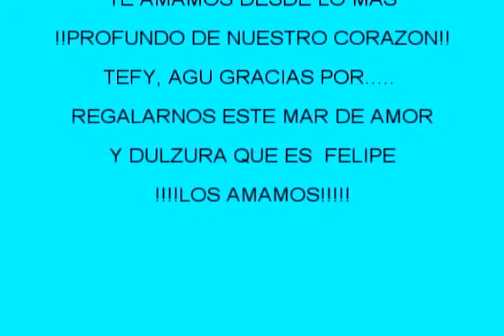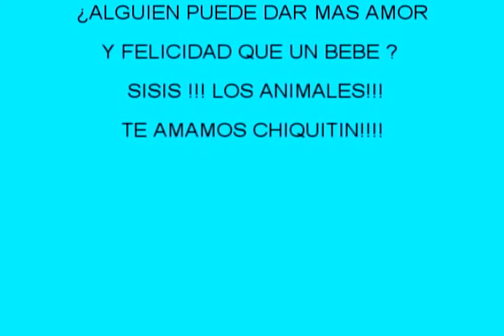!!Cumple mes de Felipe!!!!!7 de Setiembre del 2009 ( 4 meses de felipe)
!!Hermoso Felipe !verlo jugar y verlo reir!es algo maravilloso!Felizzz Cumple messsss!
!!!Te amamos Feli!